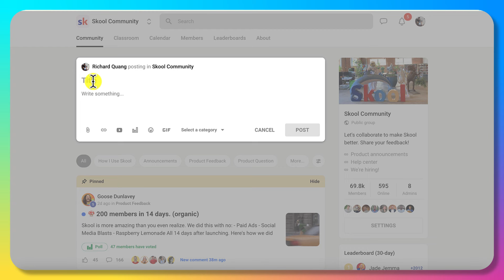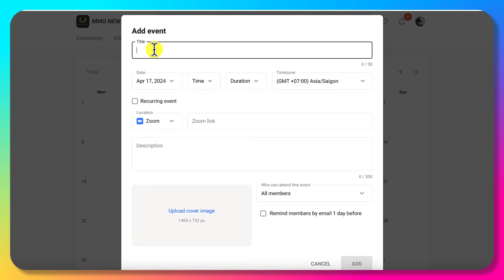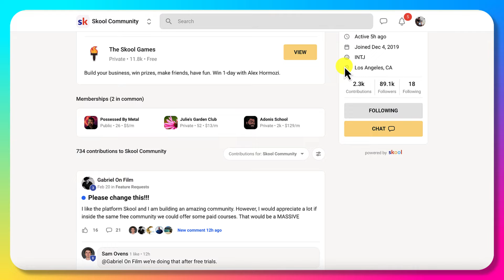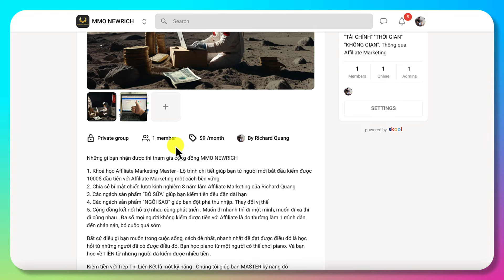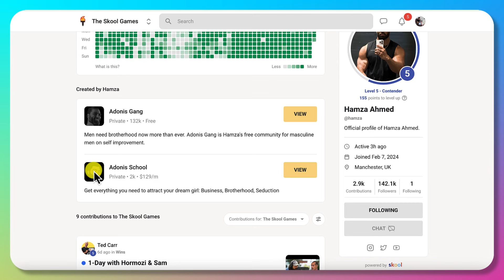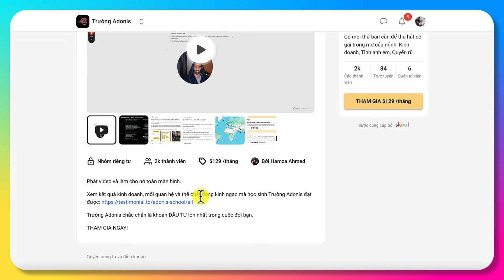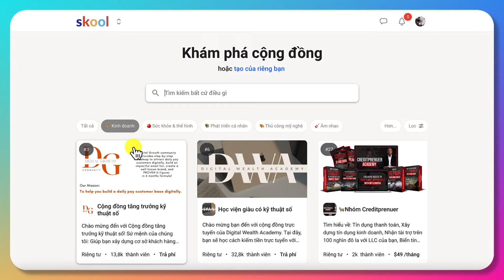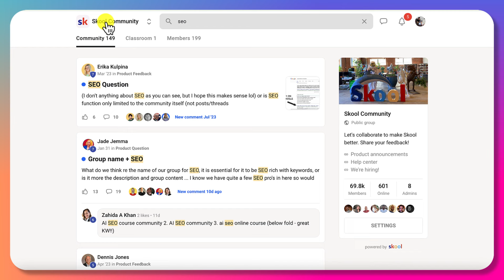Họ Kiếm 10.000 đô mỗi tháng với Skool (Hãy Sao Chép Họ )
Trong video thú vị này, mình sẽ tiết lộ cho bạn công cụ đáng kinh ngạc cho phép bạn tạo cộng đồng trực tuyến và kiếm được lợi nhuận lớn!

00:00 Giới thiệu video
00:37 Các chức năng của Skool
7:36 Thu nhập khủng từ Website Cộng Đồng
11:32 Học tập phát triển bản thân cùng cộng đồng khác